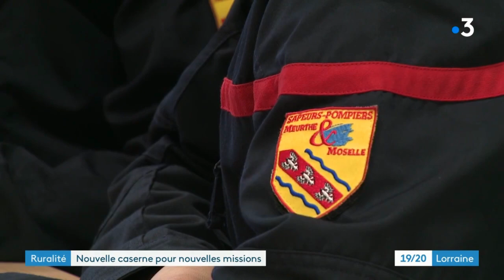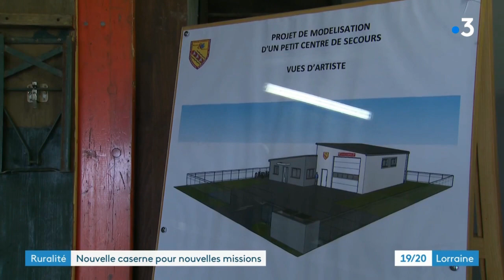Projet de centre-type de Chambley Bussières et interview de Bernard Bertelle, président du CASDIS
Extrait du JT 19/20 du 27 janvier 2023 de @france3grandest